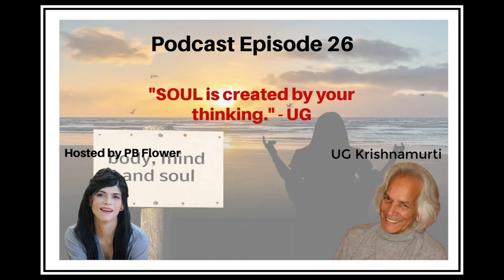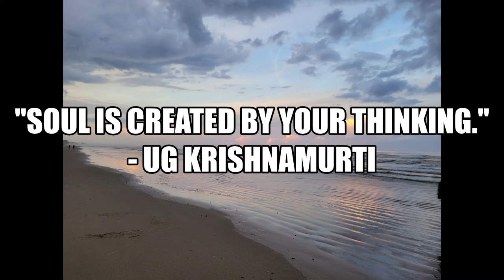Life Force Podcast - UG Krishnamurti his words and my understanding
My series and everything that I read from it ©️ under US Federal literary agency Title 17.

“SOUL IS CREATED BY YOUR THINKING!” -- UG

Hello everyone, this is author PB Flower. I am a published author of a trilogy – All Kaal None. In today’s Podcast I will be reading excerpts from this series and connect it to my understanding of UG’s words.

To order books from my series as eBook or paperback visit my author page:
Link to my authors page on Amazon.